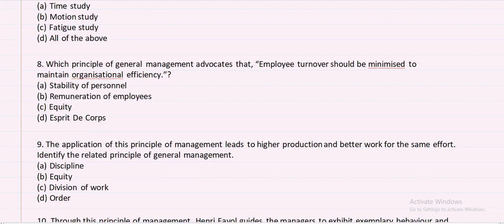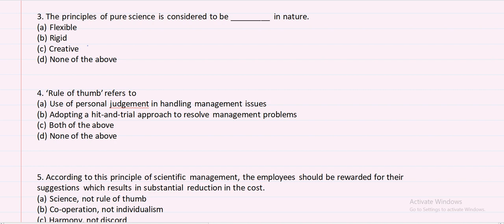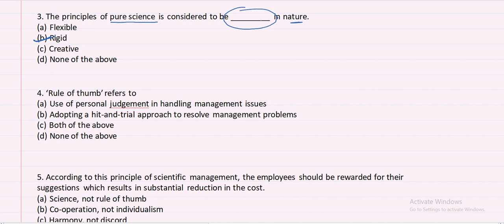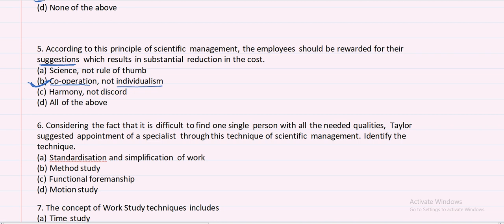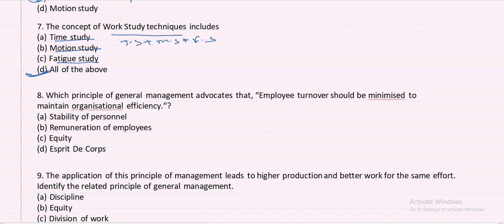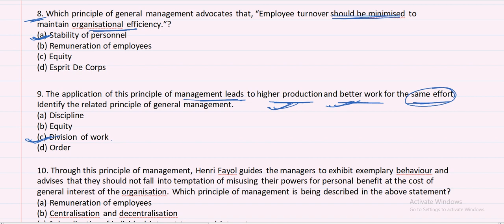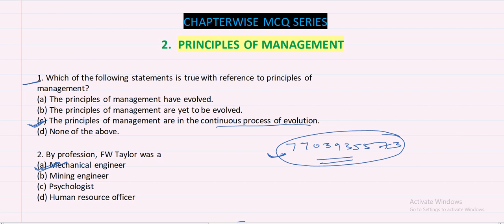bst mcq for class 12 ch 2 || solved || tumse hi ho payega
Hi everyone ,
                This is Shubham Chauhan Sir and I welcome you all in the family of CBC Commece Classes

cbc commerce classes helps you in achieving your goal in board exams , if you are in class 11th or 12th commerce , we provide chaptewise videoes for accountancy , economics and bst with handwritten notes

you can also follow us on other handles